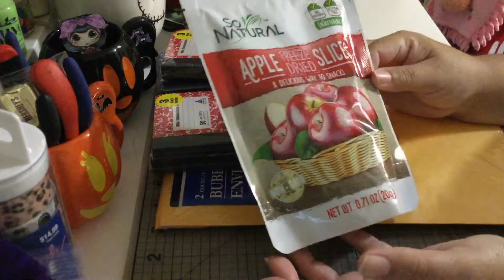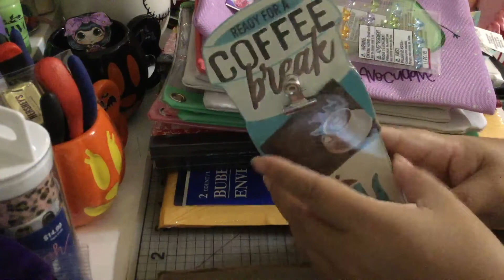Dollar tree haul